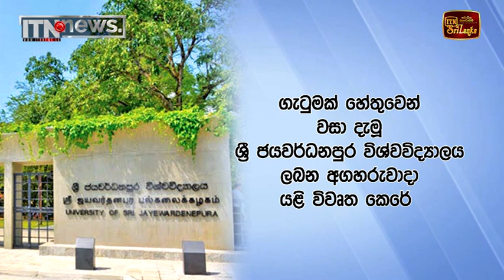විශ්වවිද්‍යාලවලට සිසුන් ලියාපදිංචි කිරීම ඇරඹෙයි